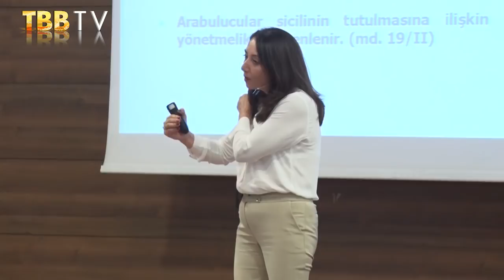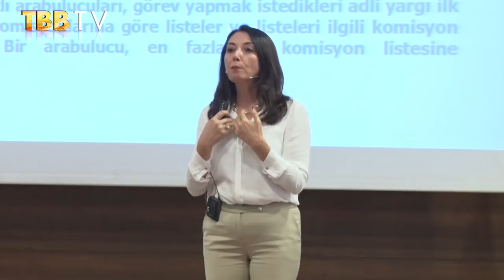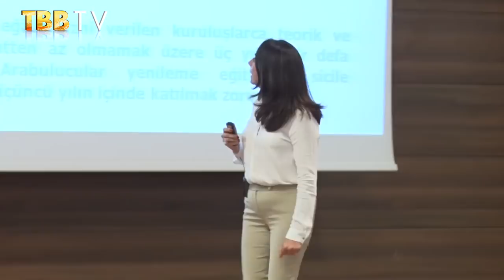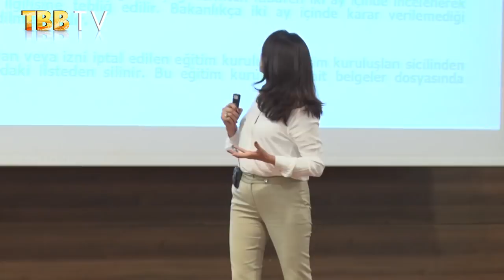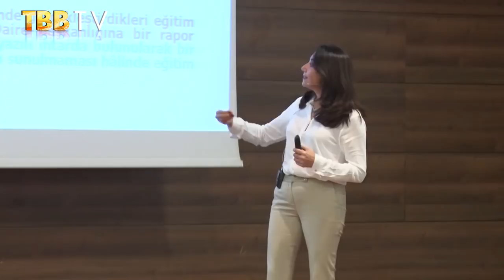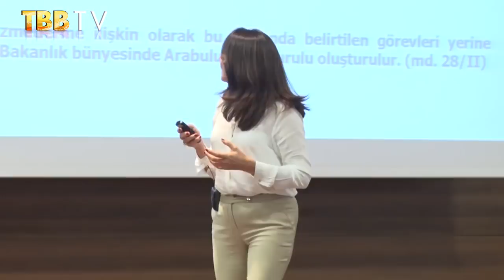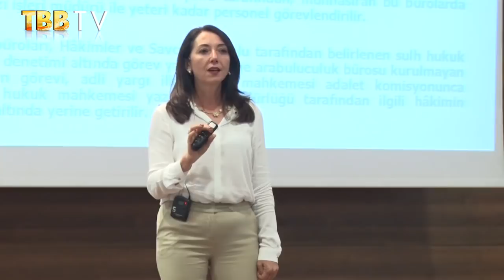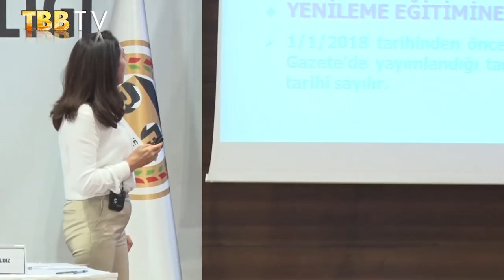ARABULUCULUK SINAVINA HAZIRLIK EĞİTİMİ 1.GÜN 4.BÖLÜM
Arabuluculuk Sınavına Hazırlık Eğitimi
Av. Arabulucu Ayşe ÇAKICI